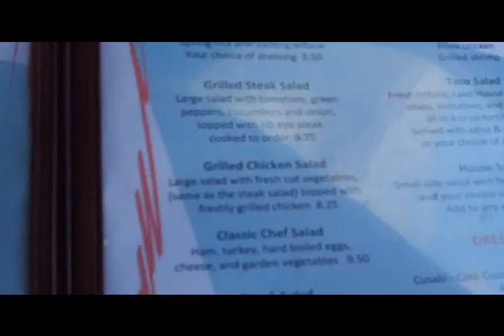The Lake House Restaurant in Clarksville VA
While Fishing at Buggs Island Lake I ate Lunch at the Lake House Restaurant, it was super, staff was great and the food was perfect. visit them while in Clarksburg VA